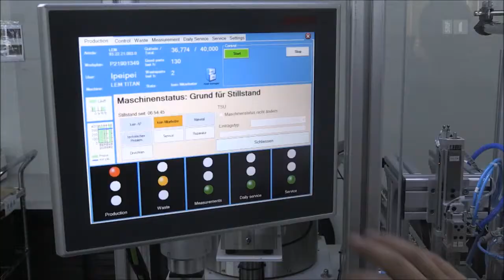KUK China im Schweizer Fernsehen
Broadcast on Swiss TV about KUK-China. Interview with Manual Inauen (deputy director of the KUK Group with Headquarters in Switzerland)
* Language: German / Swiss